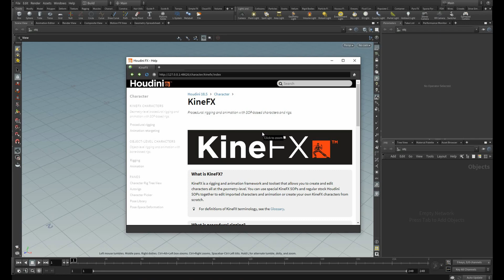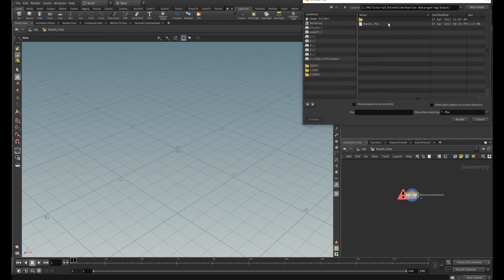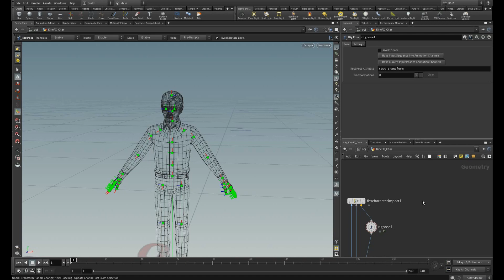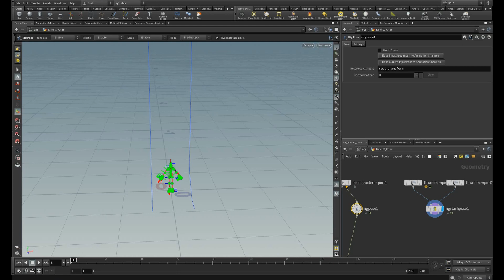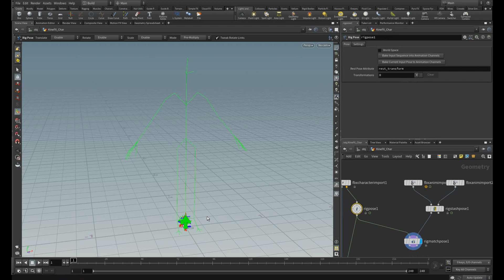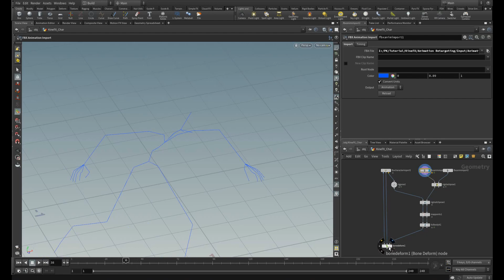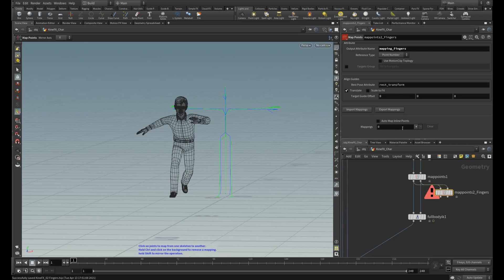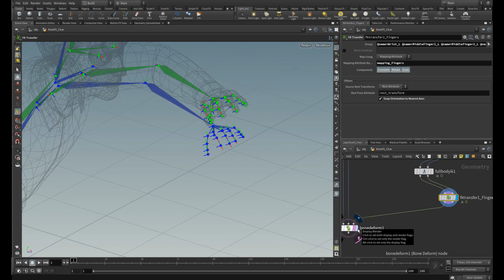KineFx Animation Retargeting : Part01 - Wild VFX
Houdini KineFx : Basic procedure of Animation Retargeting